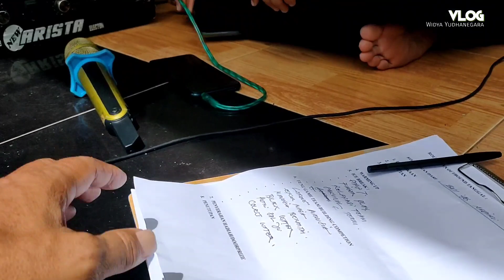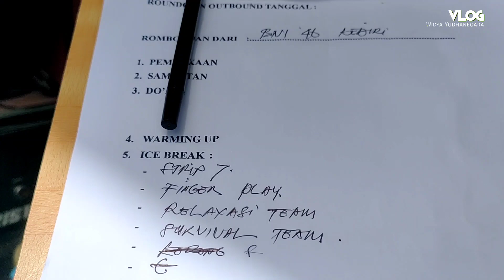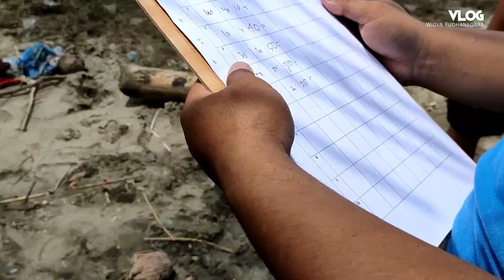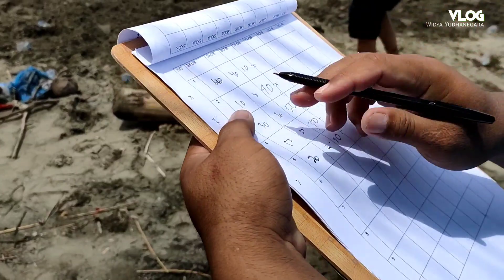OUTBOUND ASYIK BNI 46 KEDIRI DI PONDOK PRIGI || Destinasi Wisata Trenggalek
Kegiatan outbound selalu menjadi kegiatan alternatif bagi instansi-instansi. Demikian juga kegiatan outbound kali ini para karyawan BNI 46 Kediri yang menggunakan jasa kami selaku EO outbound di wilayah Prigi.
Kegiatan ini berjalan demgan tertib dan lancar. Dan yang kami membuat kami bangga ketika peserta bisa menikmati kegiatan outbound ini dengan riang gembira.